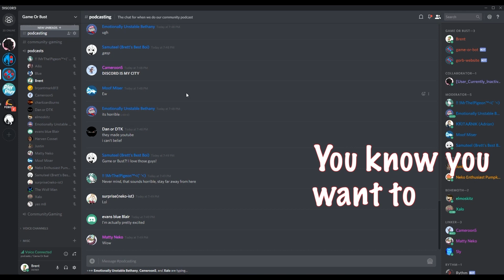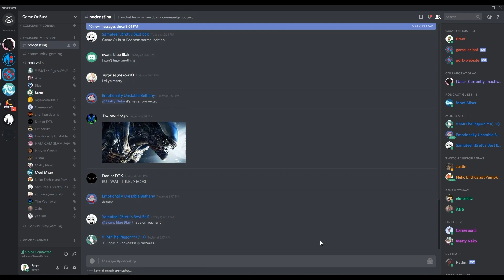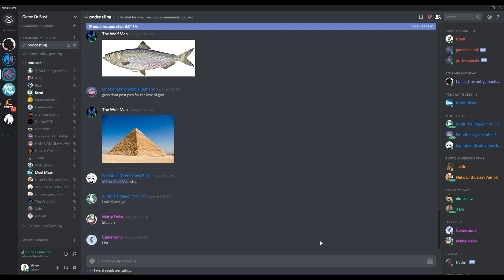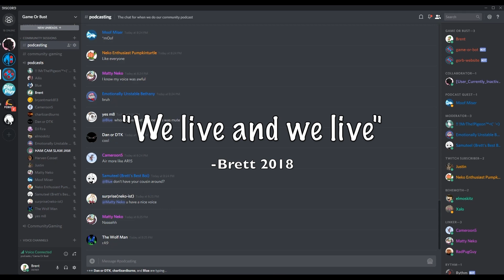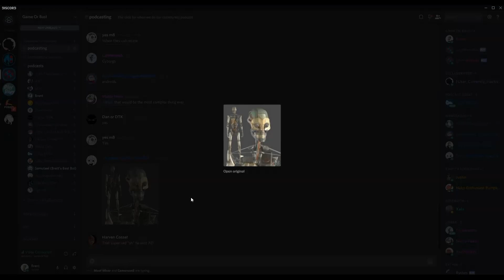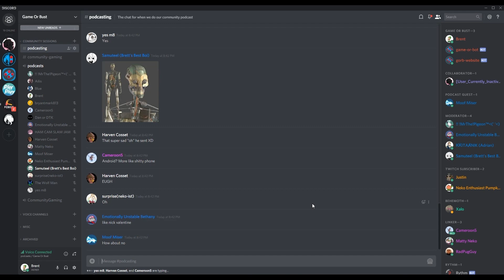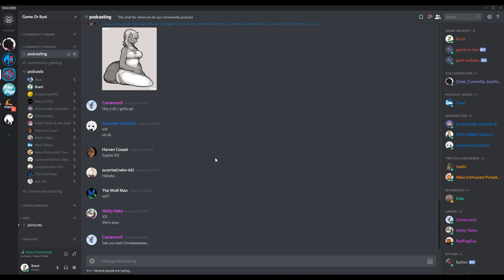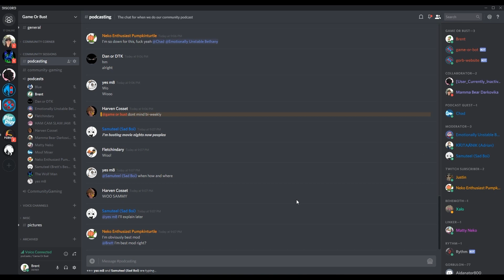Memorable Dreams - Game Or Bust Community Podcast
In this episode we do a show with the community that is about telling each other memorable dreams. They could be from any time in their life and can be as crazy or as standard as possible. Come learn more about the human psyche then you probably ever wanted to know!

Brent and Brett are the hosts of the Game Or Bust show (aka GorB by the community), a let's play channel with occasional other stuff that goes on. The channel that we are most commonly compared to is the Game Grumps to give you a basic idea of the format of this channel. Join us every day as we continue our gaming adventure.!